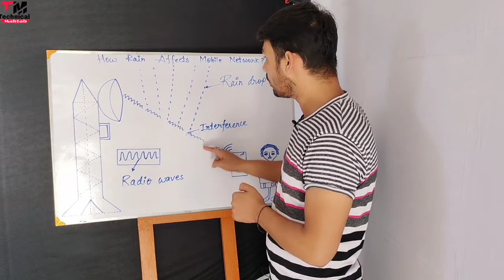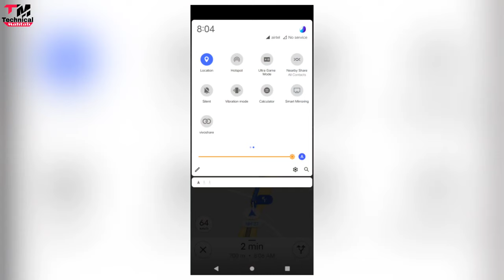ट्रेन में फोन का बैट्री जल्दी low क्यों हो जाता है? | Battery Drains Faster in Train?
Hello friends..
Welcome hai aapka Humare is "Technical Mahtab" YouTube Channel me aur mai hun aapka dost Mahtab Alam...Doston Aaj mai baat karne  Wala hun ki "Train me mobile ka Battery bahut hi jaldi low kyun ho jata hai? Battery down kyun hota hai? agar aap puri details me janna chahte hai toh is video ko ant tak dekhe..

Content Cover:-

Train me mobile ka Battery jaldi down kyun ho jata hai

Why does the mobile battery get down quickly in the train?

Battery Drains Faster in Train

Train me mobile jaldi down kyun ho jata hai

Train me phone ka Battery jaldi low kyun ho jata hai
battery low hone ke karan

2⃣KBC की तरफ़ से मिल रहे हैं पुरे 25 लाख रुपए ?|  KBC Lottery Fraud Call | 25 lakh

3⃣2050 में भारत बनेगा सबसे शक्तिशाली देश | Future world 2050 Technology in Hindi | 2050 की दुनिया

9⃣Never search 10 things on Google !! भुल कर भी ये 10 चिज़े गूगल पर ना खोजें !!